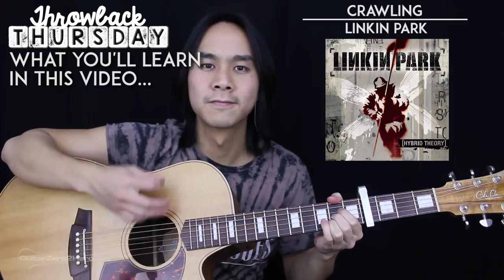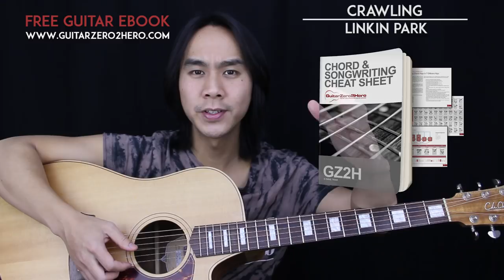Crawling Guitar Tutorial - Linkin Park Guitar Lesson 🎸 |Easy Chords + Lead + Guitar Cover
Welcome to Throwback Thursday's where I teach you a classic hit from the last 4-5 decades! This week, I'll be covering a Crawling Guitar Tutorial from Linkin Park! Linkin Park has been heavily requested lately, so I do hope you guys enjoy and hopefully I can do this song justice when teaching you all.

This is a fairly easy song to play with only 2 chord structures you need to learn. In the video i'll teach you 2 ways of playing up. One with easy chords and the other version without a capo.

At the end of the video i'll be playing through the entirety of crawling with a vocal track on top for you to play along to.

-Dave T

00:00 LESSON PREVIEW
00:59 INTRO CHORDS (WITH CAPO)
01:52 CHORUS CHORDS (WITH CAPO)
02:47 VERSE CHORDS (WITH CAPO)
03:33 PRECHORUS 1 CHORDS (WITH CAPO)
04:08 PRECHORUS 2 CHORDS (WITH CAPO)
05:01 INTRO CHORDS
05:20 CHORUS CHORDS
05:41 VERSE CHORDS
05:57 PRECHORUS 1 CHORDS
06:10 SOLO RIFF
08:22 SONG DEMONSTRATION PLAYTHROUGH (WITH CAPO)